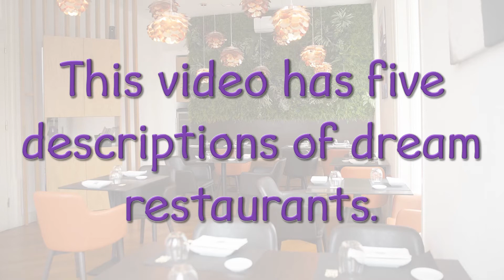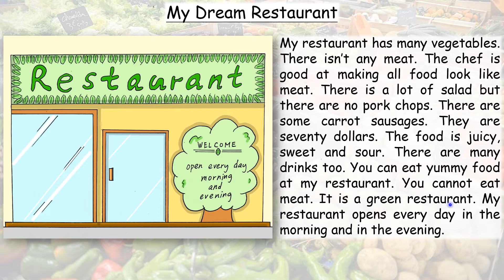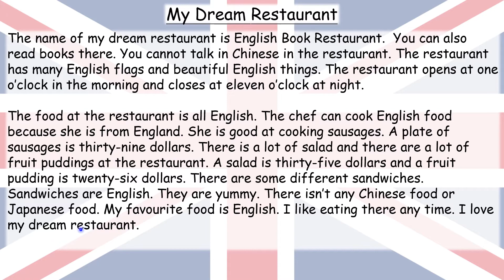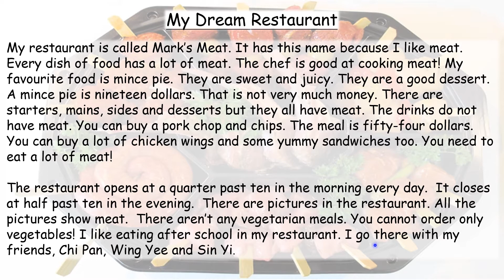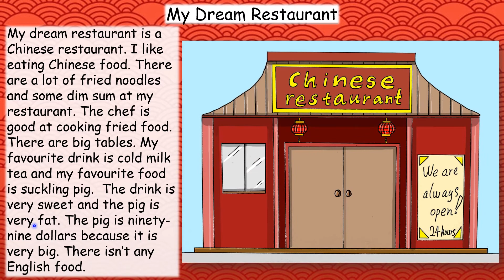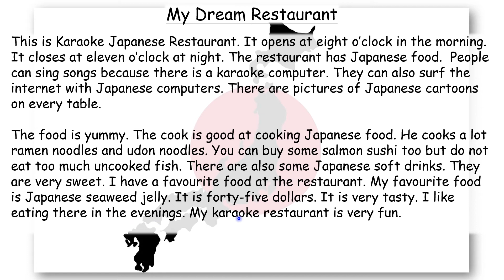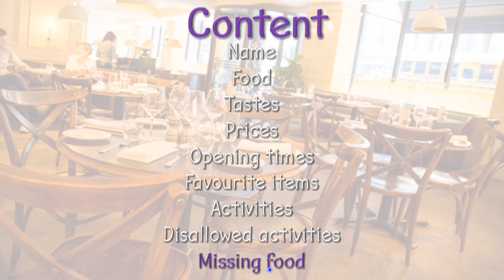Dream Restaurant Examples